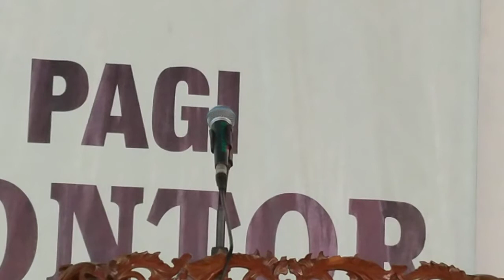IC GONTOR NGANJUK TGL 25/10/2020 BSM ustadz DR H.ALI ANWAR MAg, dekan Fakultas Tarbiyah IAIN KEDIRI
dg tema DIALOG INTERAKTIF MENURUT IBNU QAYYIM AL JAWZIYAH